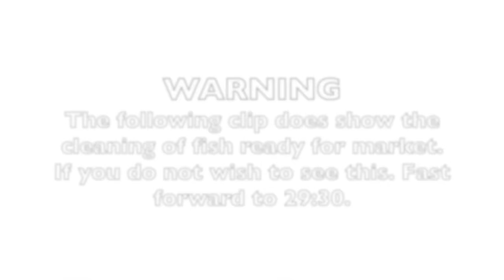Commercial Fishing - A Day in the life of a Rod and Line Conger Eel Fisherman | The Fish Locker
Today my commercial fishing friends and I join Aaron and his crewman aboard his commercial fishing vessel Happy Days out of Dartmouth. We fish with rod and line on a wreck in the English Channel primarily for Giant Conger Eels. We have a bonus catch of some great Pollack but the main of the catch today is Conger Eels. We fish for the day catching some huge fish, explaining the methods and tackle, the commercial benefit of Conger Eel fishing and then show the eels being prepped and cleaned for market.

Aaron also runs fishing charter trips for rod and line anglers from various ports on the UK's south coast. I can highly recommend a days fishing with him. Here is the link to his Facebook page Happydays Adventure Fishing

Don't forget to check out our sister channel @thefishlockerworkshop for helpful reviews and videos.